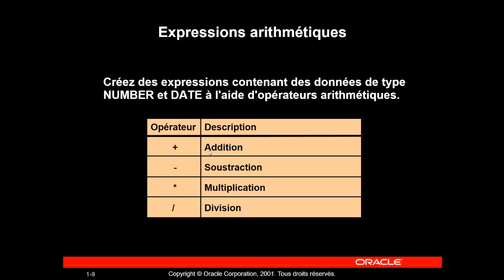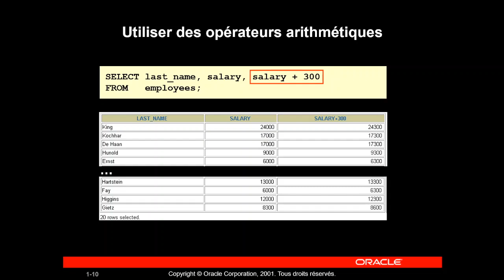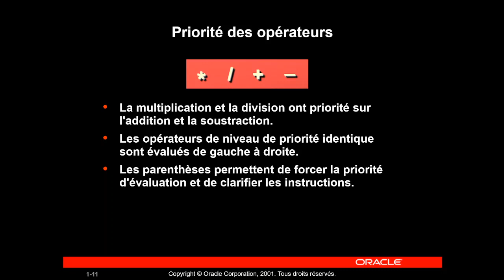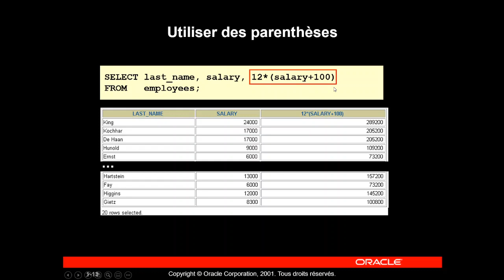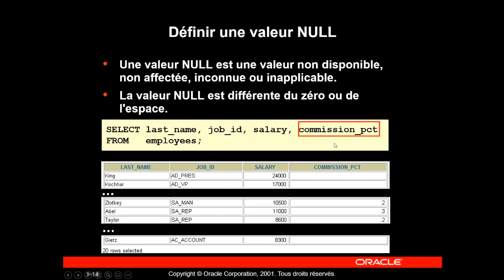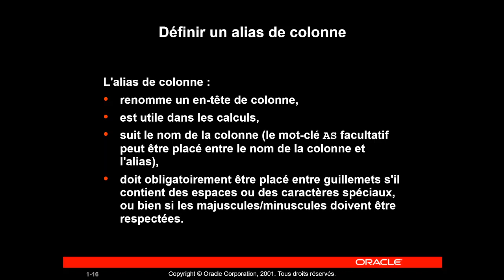Apprendre le langage SQL sous Oracle by Learn To Code - [003]